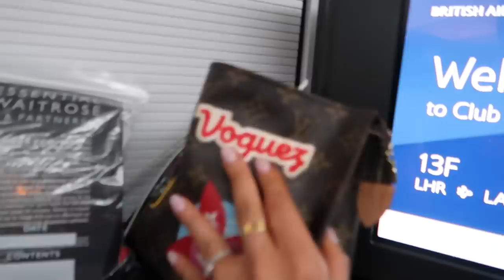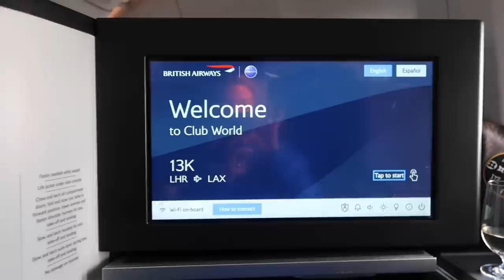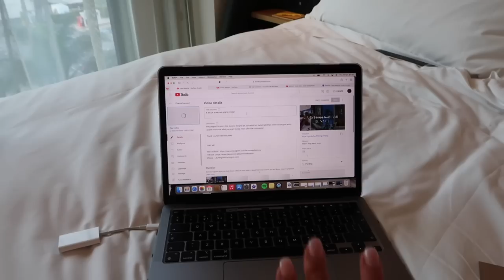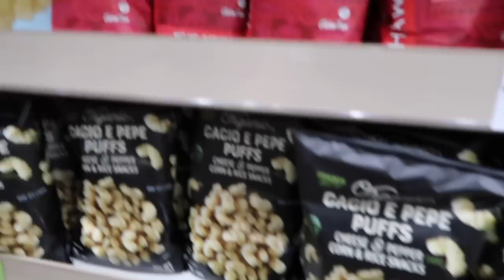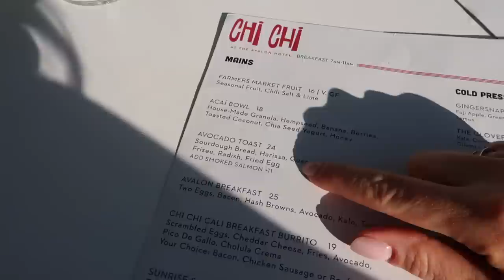COACHELLA VLOG! - FLY BUSINESS CLASS WITH ME TO LA | COACHELLA FASHION | AMERICAN SNACK TASTE TEST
Hiiiii its meeeeee again! I hope you love this vlog as much as I loved editing it.

Thanks again for watching xxxx

Boohoo denim top:

Boohoo denim jeans:

Lack of color black hat:

Boohoo corsage:

Boohoo bikini top:

Boohoo black maxi skirt:

Cream lack of colour fedora:

Bohemian bond lace kimono:

El vaquero cowboy boots beige:

Vanessa mooney dress free people:

Shein gilet:

Mango necklace:

 Boohoo crochet top:

Boohoo maxi white denim skirt: